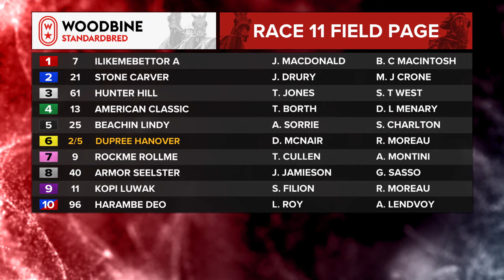Mohawk, Sbred, February 10, 2024 Race 11